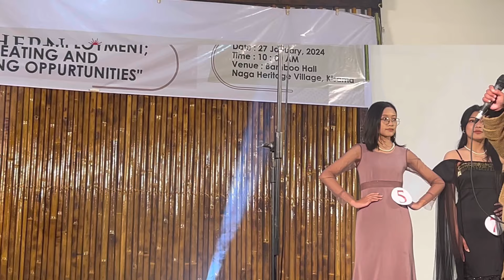Mr. & Miss SASU 2024 | Southern Angami Students’ Union 74th Literary Cum Cultural Day